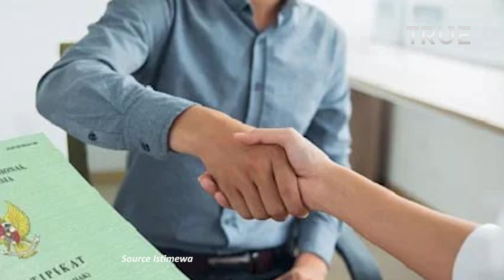ART Nirina Zubir Balik Nama Surat Tanah, Keluarga Rugi 17 Miliar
Asisten rumah tangga ibunda Nirina Zubir tega menggasak sertifikat tanah majikannya.

Ia mengalihkan 6 sertifikat tanah tersebut menjadi kepemilikannya.

Awalnya, asisten rumah tangga yang bernama Riri Khasmita tidak mengakui perbuatannya itu.

Sampai tiba saatnya, Nirina Zubir memiliki bukti dan melaporkan kejadian tersebut ke pihak kepolisian.

Nirina Zubir berterima kasih kepada pihak kepolisian. Sebab, kasus mafia tanah ini diungkap cepat sesuai dengan arahan Presiden Joko Widodo.